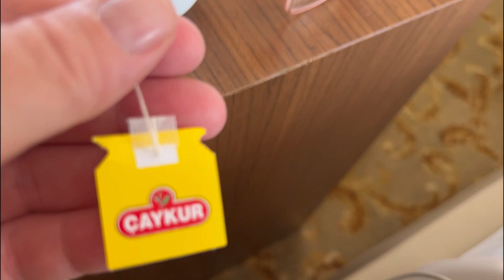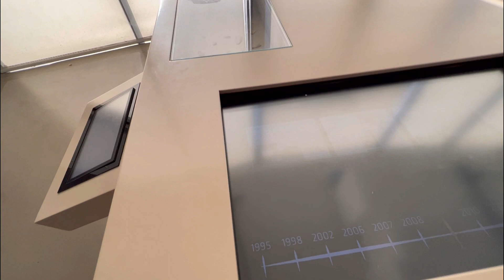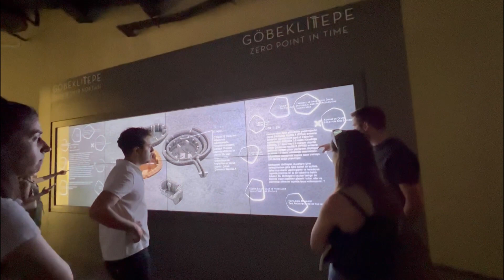Ich gehe zum UNESCO Weltkulturerbe | Auswandern Türkei 23. September 2023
Heute zeige ich euch ein UNESCO weltkulturerbe. So etwas habe ich auch noch nie gesehen. Ich freue mich dadrauf und versuche euch ein wenig von der Geschichte dieser Ausgrabungsstätte zu berichten. Da Archäologie nicht mein Lieblingsthema in der Schule war, fällt mir es nicht immer leicht. Euch wünsche ich nun ganz viel Spaß bei meinem neuen YouTube Vlog! Viele liebe Grüße eure Wolfsmama

Mein YouTube Finanzkanal:
Finanzakademie

Mein YouTube Beautykanal:
beautyover50